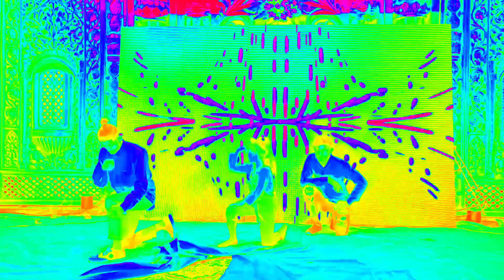Evet Dance Performance | Akash Mahavar :kosher khan :Raju kushwah